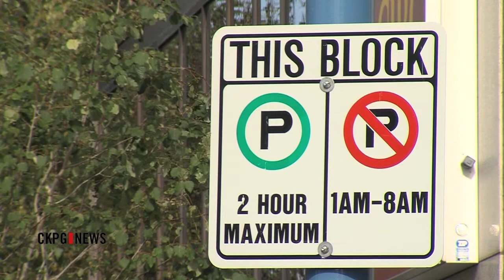Downtown Parking Discussed In City Council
It was a chance to speak your mind. Council held a special meeting last night to discuss downtown parking. It has been an issue for several months and it is nearing the end.